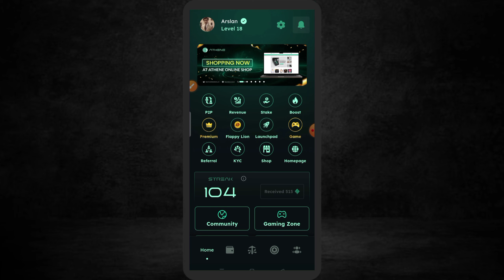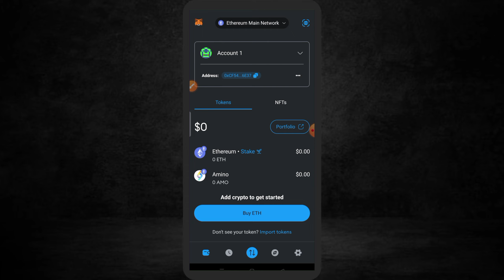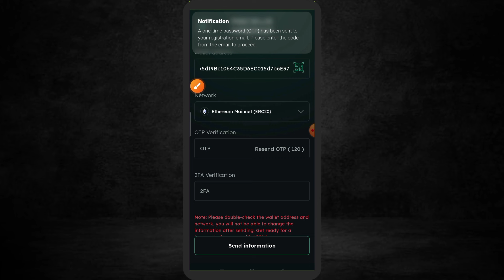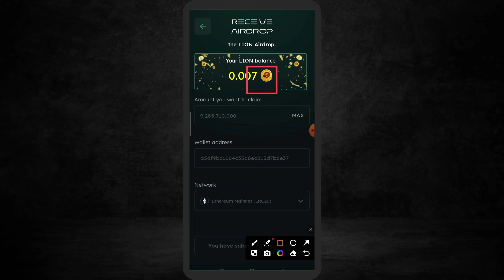Athene Mining App Lion Token Withdrawal Address Submit Process || Athene Mining Update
crypto
athene how to withdraw
Athene Mining App Lion Token Withdrawal Address Submit Process